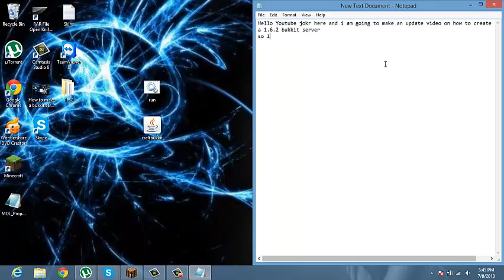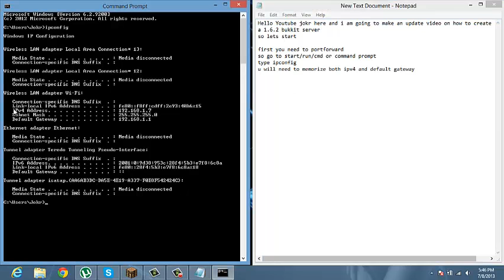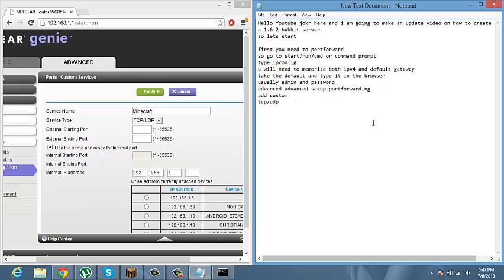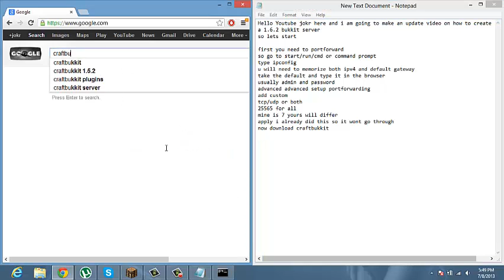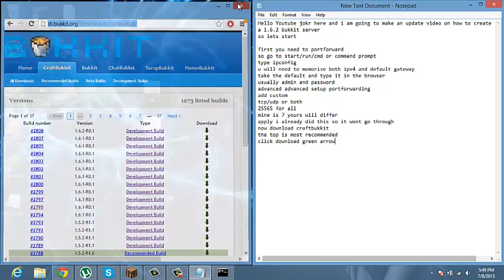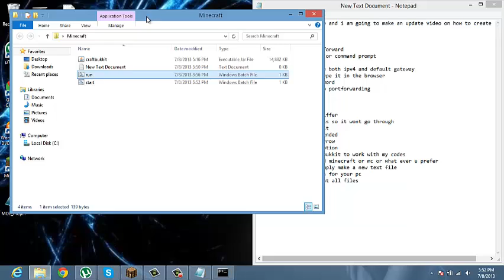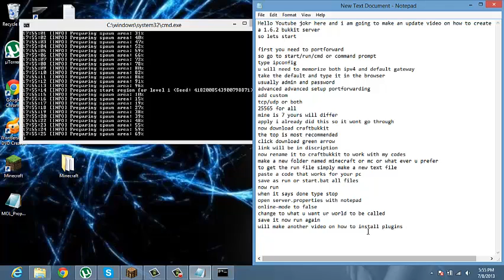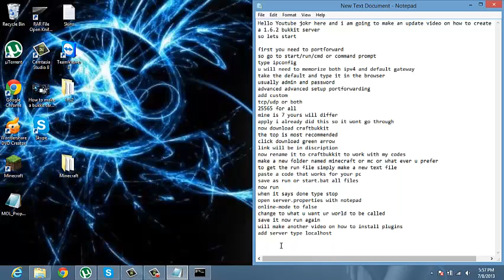how to make a 1.6.2 bukkit server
this is an update video on how to create a bukkit server for the new craftbukkit released today 1.6.2

skype if having problems: david.verduzco2

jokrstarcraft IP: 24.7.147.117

bukkit codes:

java -Xms1024M -Xmx1024M -jar craftbukkit.jar -o false
PAUSE

@Echo OFF

SET BINDIR=%~dp0

PAUSE

32bit:

@ECHO OFF
SET BINDIR=%~dp0
PAUSE

64bit:

@ECHO OFF
SET BINDIR=%~dp0
CD /D "%BINDIR%"
"%ProgramFiles(x86)%\Java\jre6\bin\java.exe" -Xmx1024M -Xms1024M -jar craftbukkit.jar
PAUSE

@ECHO OFF
SET BINDIR=%~dp0
CD /D "%BINDIR%"
"%ProgramFiles(x86)%\Java\jre7\bin\java.­exe" -Xincgc -Xmx1G -jar craftbukkit.jar
PAUSE